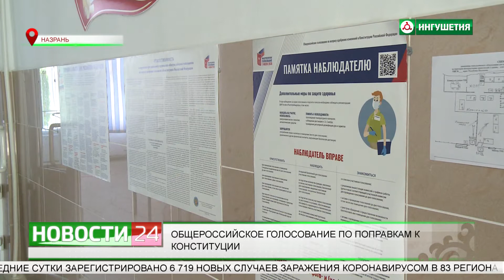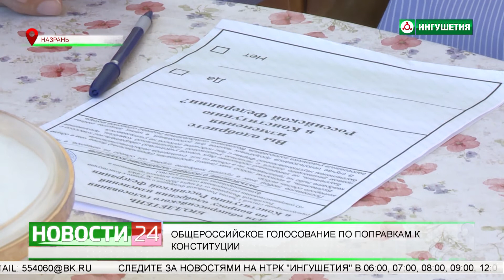Как проходит Общероссийское голосование на УИКах в Назрани.